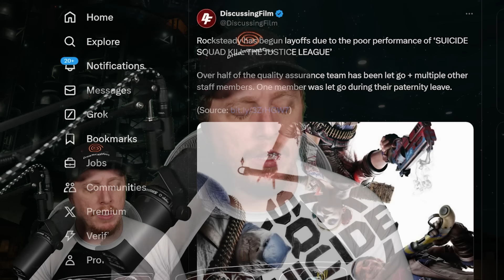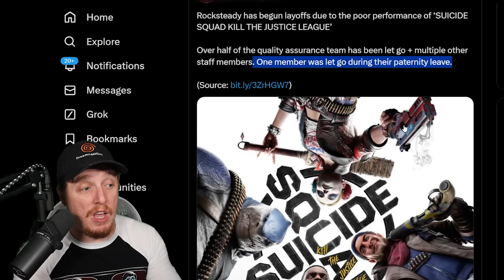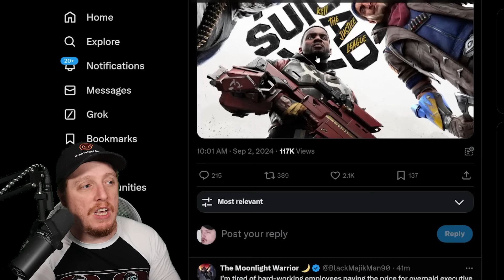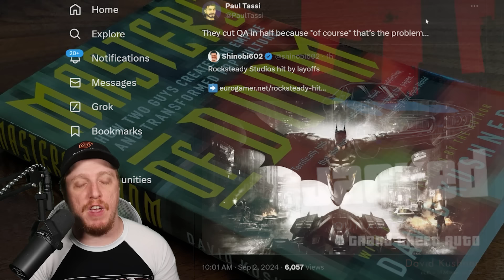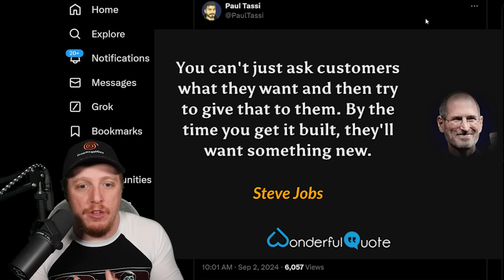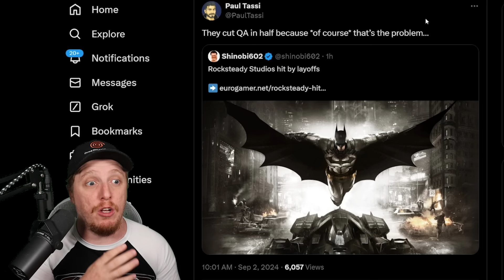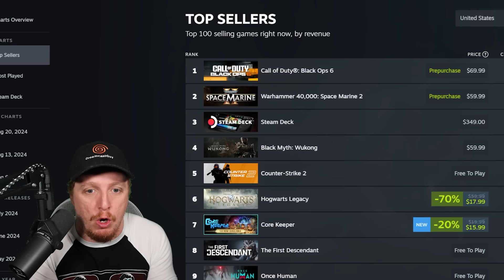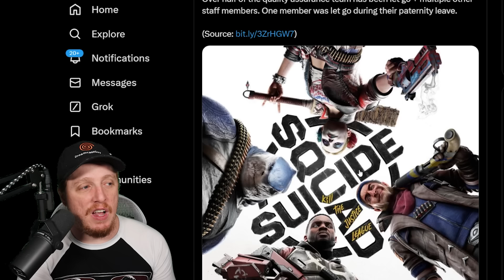They FIRED the devs of Suicide Squad: Kill The Justice League...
Rocksteady is the latest studio to be hit with layoffs, according to a new report.

Sources have told Eurogamer that numerous employees have been made redundant over the past month, with its QA department more than halved (from 33 staff to 15) as well as non-QA job losses too.

According to the source, the job losses are directly linked to the release of Suicide Squad: Kill the Justice League, with its poor sales specifically mentioned as a reason for what it describes as “restructuring”.

The report also cites one employee who mentioned on social media that they had been informed they were being made redundant despite being in the middle of paternity leave.

While a number of the layoffs are said to be junior staff, they’re also said to include some developers who have been at Rocksteady for more than five years.

Suicide Squad: Kill The Justice League was the company’s biggest recent video game release, but it was met with mixed reviews and failed to achieve a consistent player base. The game has been blamed by Warner Bros Discovery as one of the key reasons for a drop in gaming revenue.